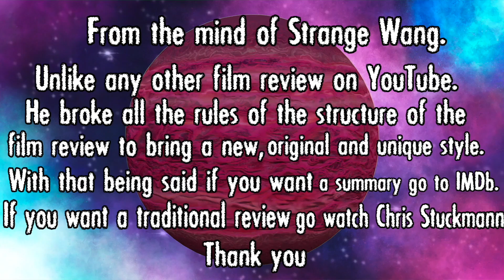Everything Everywhere All At Once - Movie Review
Strange Wang's Art Sale